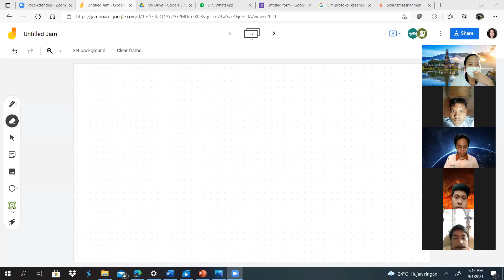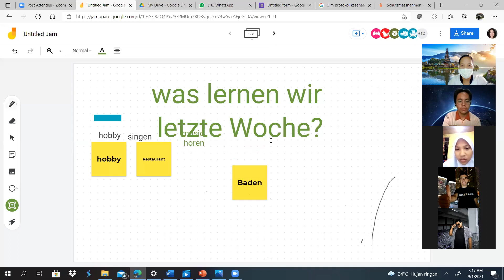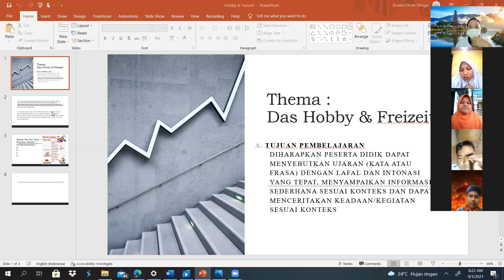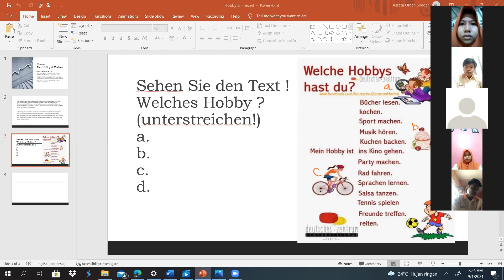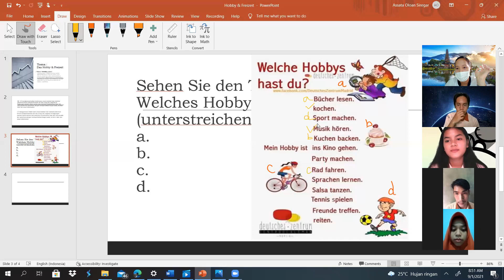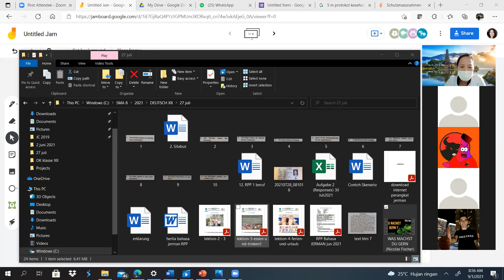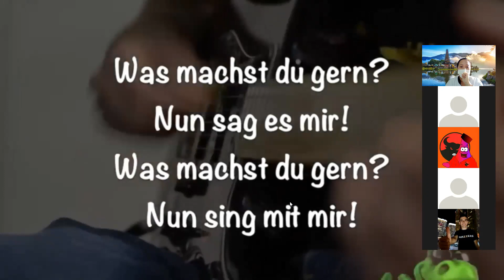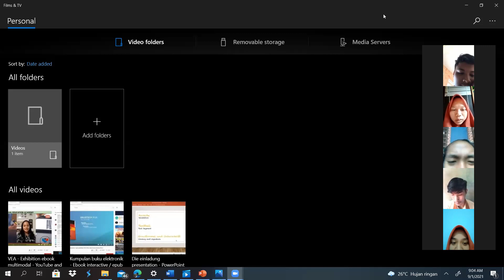Herlia Septina , S.Pd - Hobby und Freizeit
Bahasa Jerman - Deutsch
Klasse XII
Hobby und Freizeit
SMAN 8 Mandau